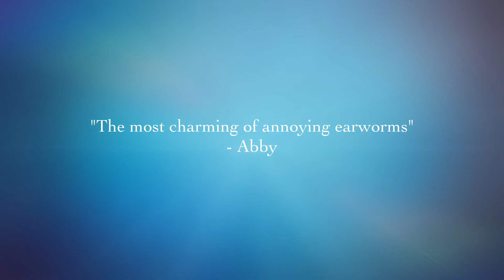Trailer: Magic Tigers New Hit Single: Winona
This is a video about the new song coming out soon.  The song is called Winona.  It's pretty good.  It's really good.
I didn't write it in Winona but I wrote it a long time ago.  It's the first song I ever wrote.  No, "Heart Heart Heart and Friendship" is the first song I wrote.  This is the second but actually it's #1 in quality.
All recording done in Winona, MN.  This song is also dedicated to Winona Rider? Ryder? Sorry Winona I should look that up.